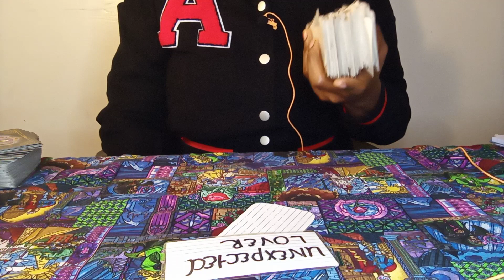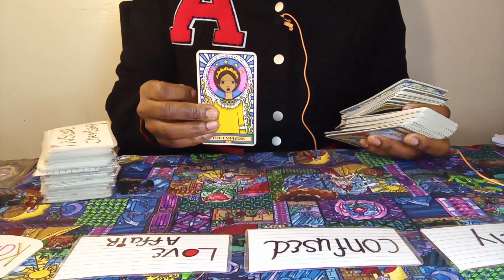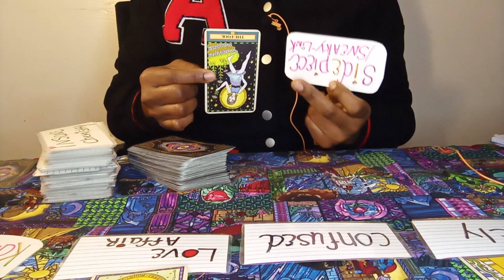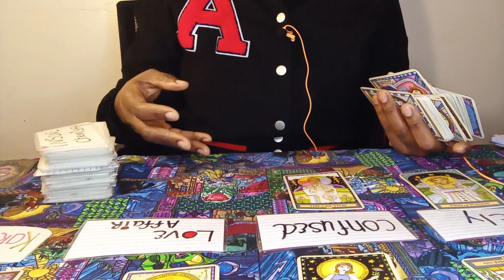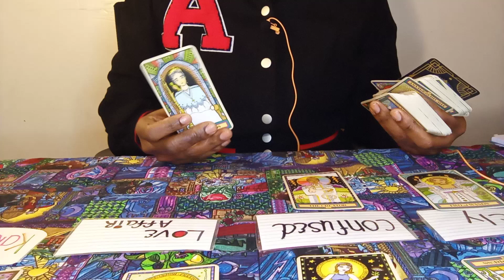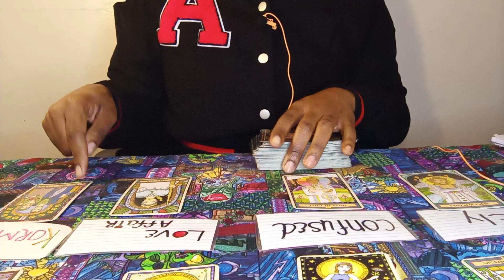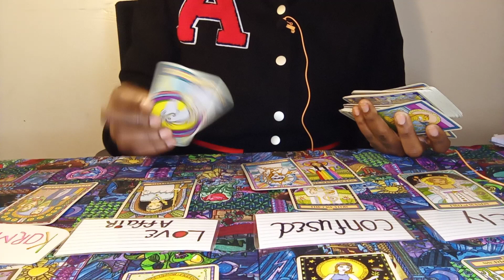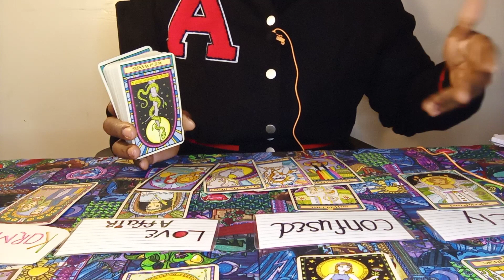LEO♌ GROWING PAINS! 🥀🌹UNEXPECTED LOVER💏 TAKING ACTION 2 PROVE THEIR LOVE! YOUR GUARDED🙅‍♀️ BUT...👀🔥🔥